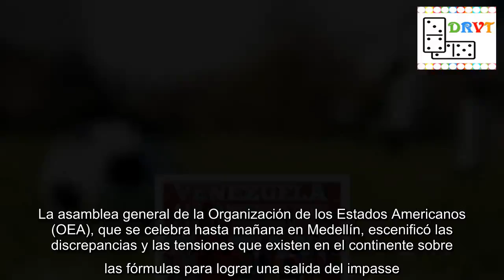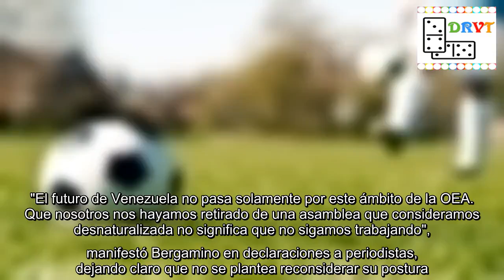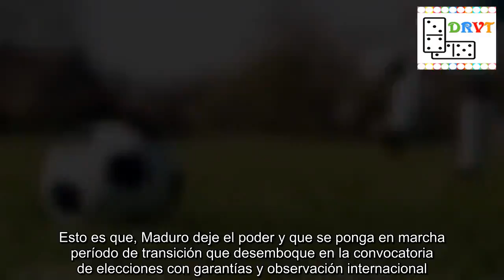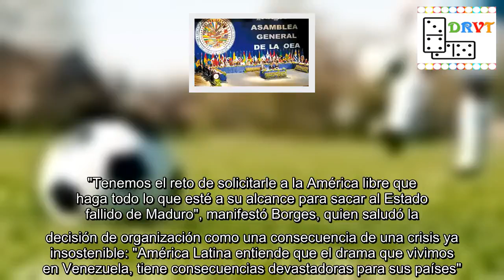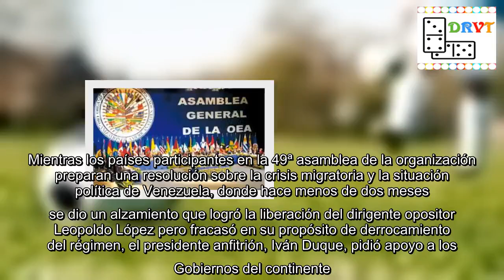VENEZUELA HOY! 2 de julio de 2019, hoy julio.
NICOLAS MADURO#OEA#HP Noticias